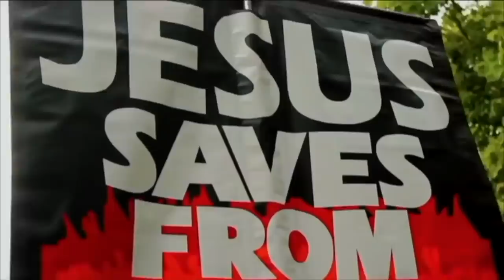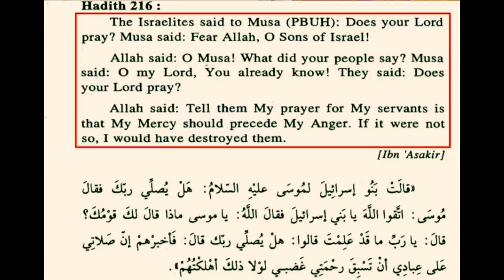Shamsi thought he won the debate but ignored this crucial point | Speakers Corner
Shot & Edited: Soco Films
Post: Soco Studio